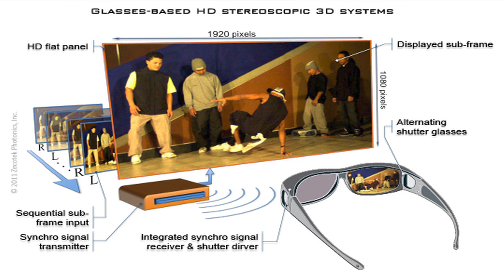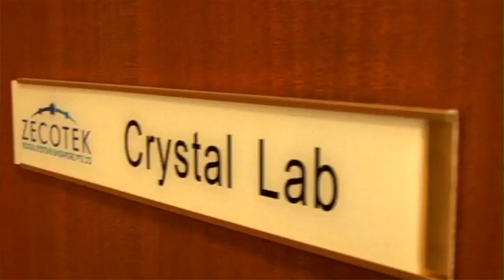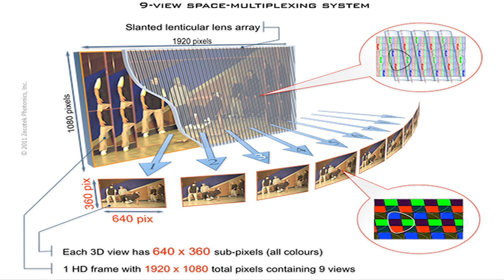Zecotek (ZMS.V) Intro Video - Viral News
Zecotek Photonics Inc. (TSX-V: ZMS; Frankfurt: W1I) is a leading-edge photonics company developing advanced technology and products: laser systems and component, high-performance crystals, solid-state photo detectors and other imaging and 3D display technologies, for commercial and research applications in the major markets of material processing, bio-science, high-energy and new materials research, multimedia and security industries.  Founded in 2003 by Dr. Faouzi Zerrouk, PhD, the company operates three distinct divisions: Laser Systems, Imaging Systems and 3D Display Systems, and labs located in Canada, Korea, Russia, Singapore and U.S.A.  The management team is focused on building shareholder value by commercializing over 55 patented and patent pending novel photonic technologies directly and through strategic alliances and joint ventures with leading industry partners such as Beijing Opto-Electronics Technology Co. Ltd. (China) for Zecotek's patented LFS scintillation material, NuCare Medical Systems (South Korea) to integrate a high performance positron emission tomography (PET) medical scanning device, National NanoFab Center (South Korea) for solid-state MAPD photo detectors and Anteryon BV (Netherlands) for a key component of the 3D display screen.

This is a paid awareness campaign, please read our full disclaimer